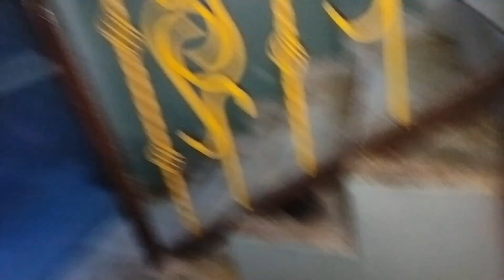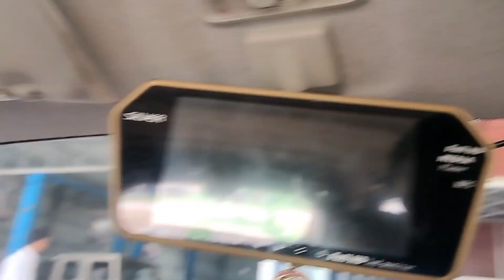Buxar village life vlog | Travel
"Is vlog mein, main aapko le chalunga mere gaon ke dilchasp safar par, jo Buxar district mein hai. Gaon ki zindagi ka asli swad kaise hota hai, ye aapko is video mein dekhne ko milega. Gadi saaf karne ki masti se lekar golgappe ka swad lene tak, aur gaon ki anokhi jagahon ki khoj, yeh din sach mein yaadgar ban gaya. Is video mein aapko gaon ki saadi, lekin khushiyon se bhari zindagi ki jhalak milegi. Toh chaliye, mere saath judein is anokhe safar mein!"